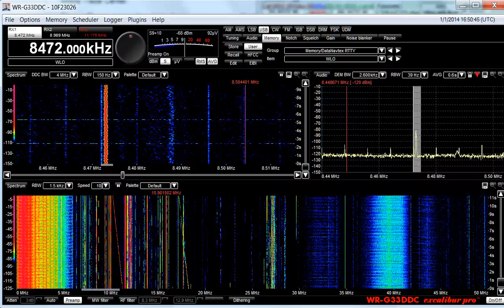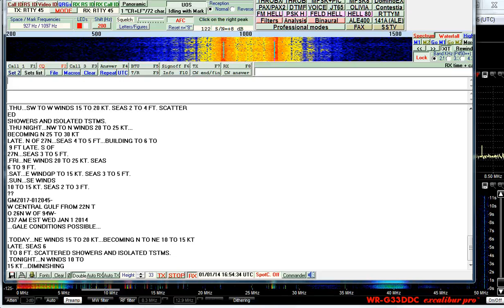WLO 8472 KHZ USB RTTY Weather Broadcast using MultiPSK and Winradio Excalibur Pro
Nice decode of WLO weather in RTTY and Navtex into Tampa Florida